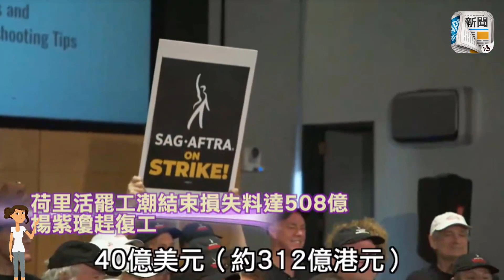荷里活罷工潮結束損失料達508億 楊紫瓊趕復工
美國演員工會前日（8日）發表聲明，稱與荷里活的片廠達成協議，宣布昨日（9日）凌晨結束長達118日的罷工，出爐奧斯卡影后楊紫瓊、荷里活巨星湯告魯斯和畢彼特等將各自回歸劇組開工，一切復常！業界人士預計今次罷工潮令荷里活損失高達約508億港元，代價極高！